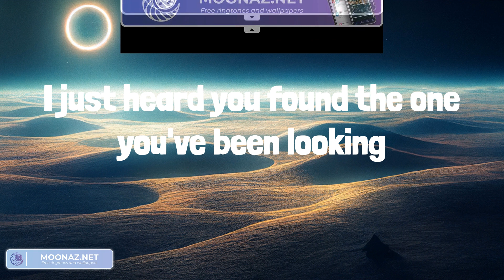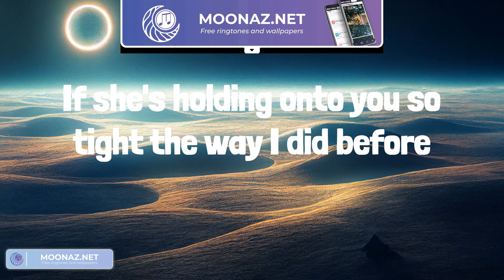Charlie Puth - We Don't Talk Anymore (Lyrics) || Sia, Ali Gatie,... (Mix Lyrics)